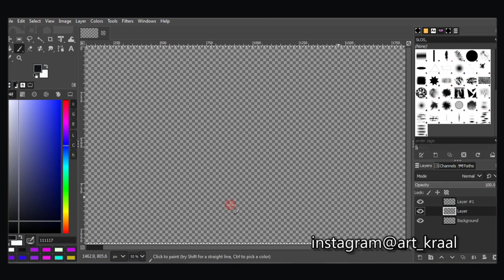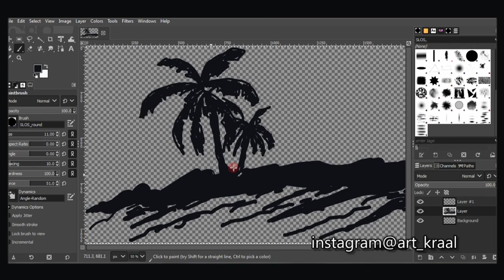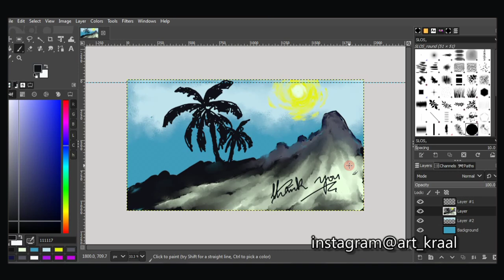Art kraal Digital landscape palm hills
Get more from the stable of Art kraal...